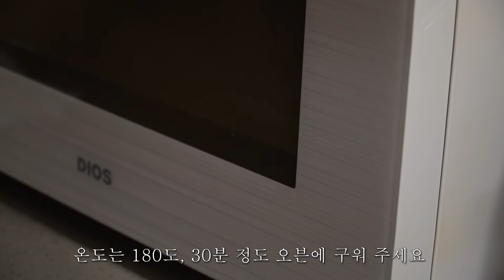[SUB]크리스마스 홈파티 메뉴 4가지(화이트와인 뱅쇼, 닭오븐구이,부라타치즈 샐러드, 바질 페스토 파스타, 순대에 와인)ㅣChristmas Home Party Menu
안녕하세요~~

오늘은 크리스마스 홈파티 메뉴를 가지고 왔어요
4가지 메뉴 그리고 + 보너스 1개 더 ㅎㅎㅎ

맛있고 재미있게 봐주세요 ^^

📷camera :소니 Sony a6400+selp18105G
💻Editing program : DaVinci Resolve (다빈치 리졸브)